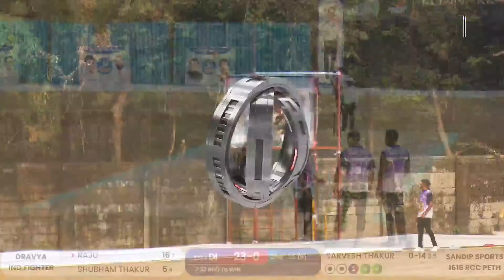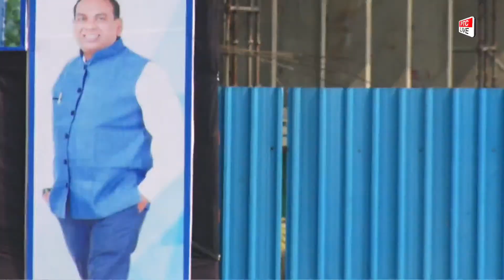DRAVYA IND.FIGHTER VS SANDIP SPORTS 1616 RCC PETH AT KHARGHAR PREMIER LEAGUE 2023 // DAY 01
KHARGHAR PREMIER LEAGUE 2023 // DAY 01